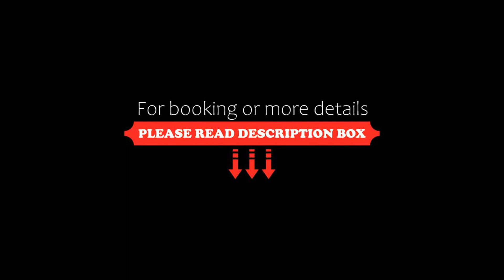Central Residence Homestay2 @ Sungai Besi, Kuala Lumpur, Kuala Lumpur, Malaysia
About Property:
You're eligible for a Genius discount at Central Residence Homestay2 @ Sungai Besi, Kuala Lumpur! To save at this property, all you have to do is sign in.
Featuring a fitness centre, a garden, a terrace and a restaurant, Central Residence Homestay2 @ Sungai Besi, Kuala Lumpur is located in the Bukit Bintang district of Kuala Lumpur, only 6.3 km from Axiata Arena. This apartment provides free private parking, a 24-hour front ...
Property Type: Hotel
Address: Central Residence , 366, Jalan Sungai Besi, sungai besi, 57100 Kuala Lumpur, Malaysia
Searching For
1. Central Residence Homestay2 @ Sungai Besi - Kuala Lumpur - Kuala Lumpur - Malaysia
2. Central Residence Homestay2 @ Sungai Besi - Kuala Lumpur - Kuala Lumpur - Malaysia Address
3. Central Residence Homestay2 @ Sungai Besi - Kuala Lumpur - Kuala Lumpur - Malaysia Rooms
4. Central Residence Homestay2 @ Sungai Besi - Kuala Lumpur - Kuala Lumpur - Malaysia Amenities
5. Central Residence Homestay2 @ Sungai Besi - Kuala Lumpur - Kuala Lumpur - Malaysia Offers and Deals
Audio Credit:
Track Title: Reasons To Hope
Artist: Reed Mathis